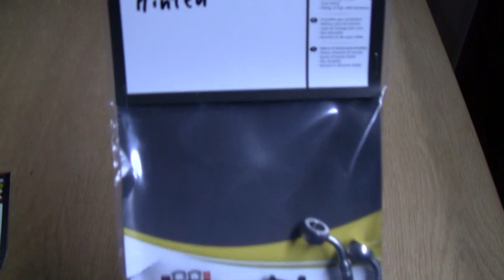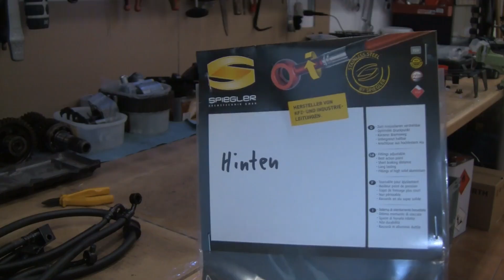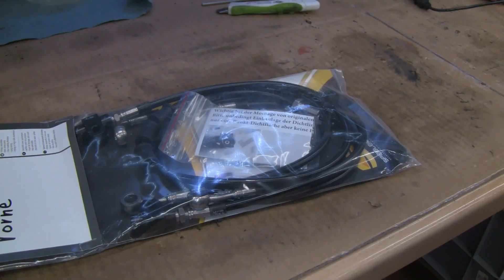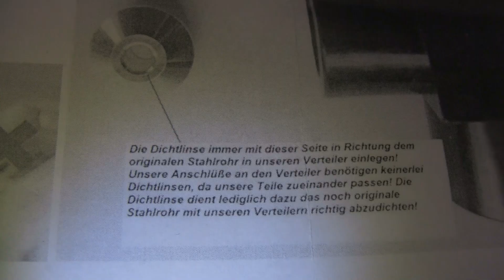Honda CRF1000 - Africa Twin -- Teil 4 -- Bremsleitungen und was wir noch ändern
In diesem Video schaue ich mal nach dem Bremspedalgelenk und nehme die neuen Spiegler-Bremsleitungen mal in Augenschein.
Es geht nicht alles genau nach Plan, aber deshalb machen wir das ja auch:
Helfen, die Dinge zu verbessern...